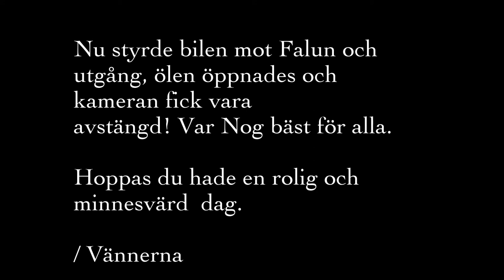Fredde´s svensexa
Skruva upp volymen på MAX vet inte vad som hänt med ljudet ibland.
Välj FULL HD